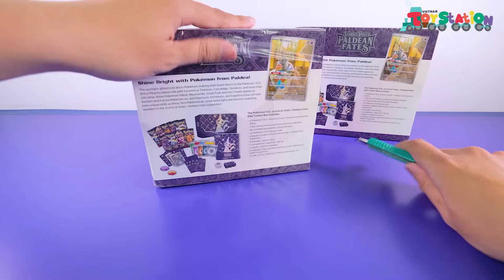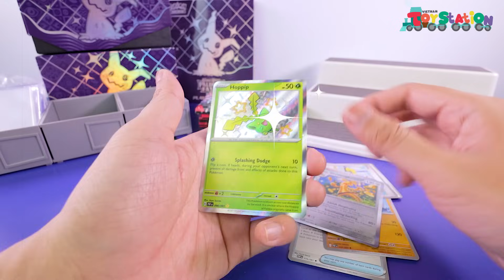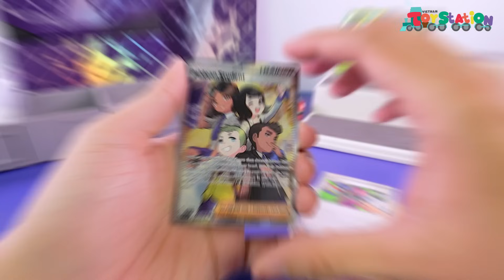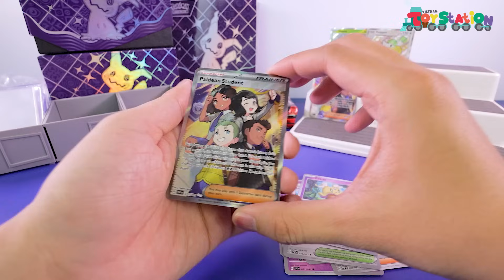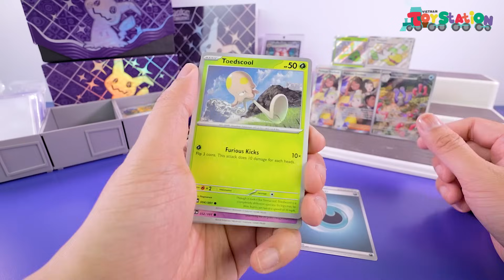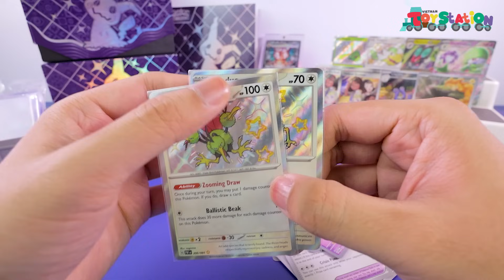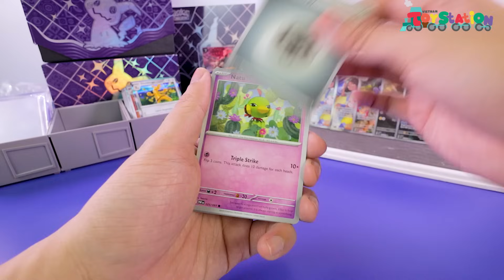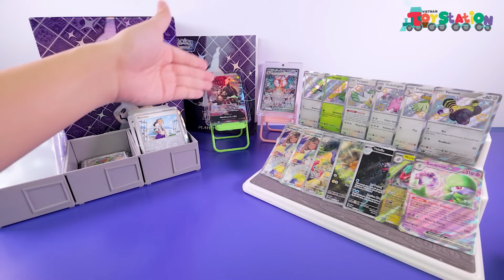Tiếp tục săn shiny Pokemon với Paldean Fates Pokemon TCG ToyStation 857